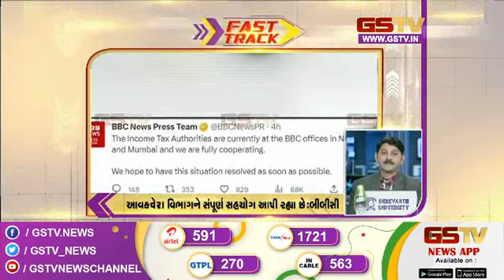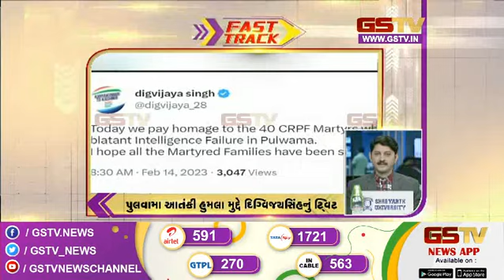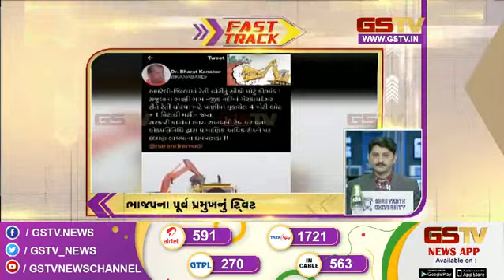ગુજરાતની હલચલ | Gstv Gujarati News